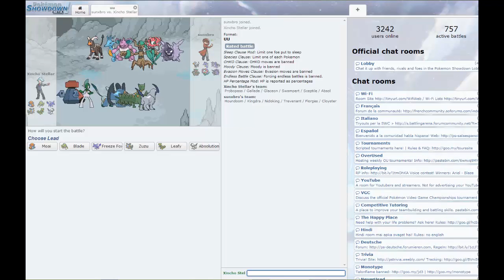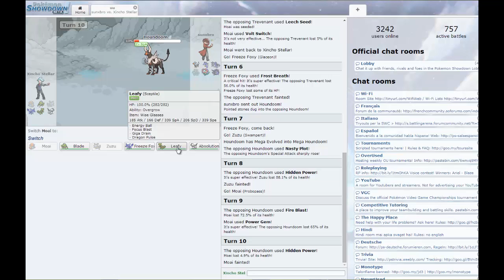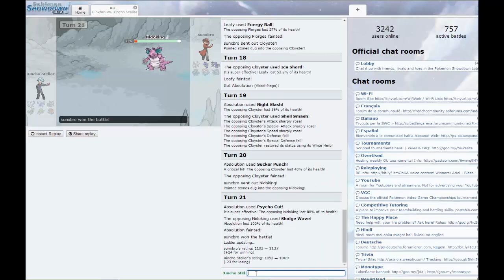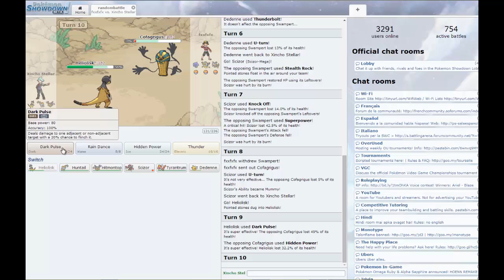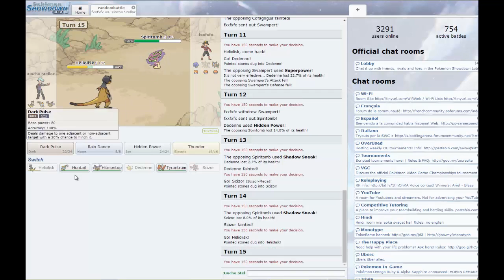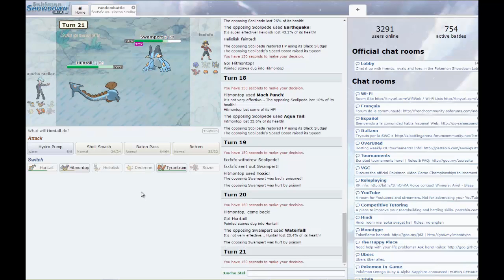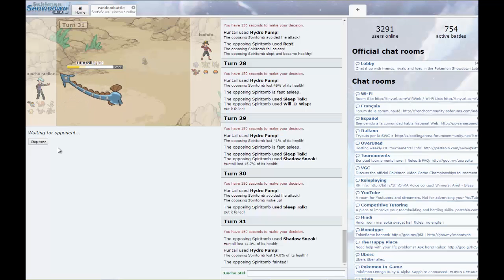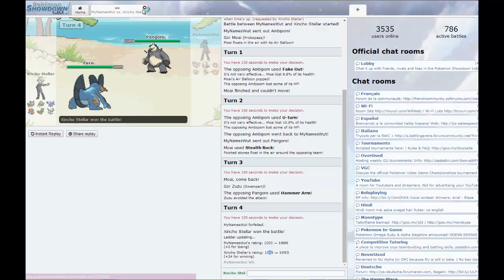Lotte wi-fi #77 - Ragequit, ragequit everywhere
I ragequit and I know it.